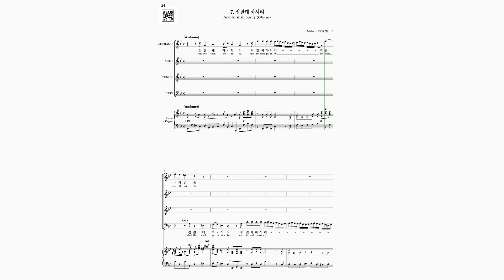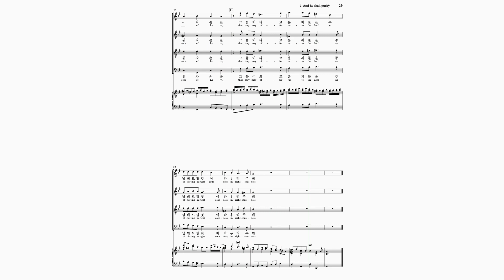[Choir] G. F. Handel: Messiah: 07. 합창: And He shall purify(깨끗게 하시리라)